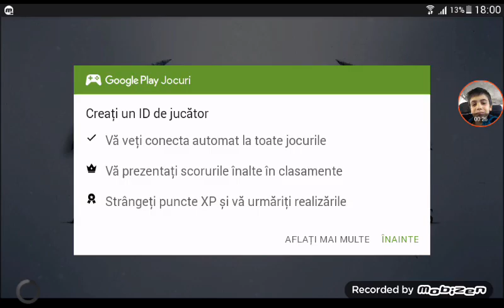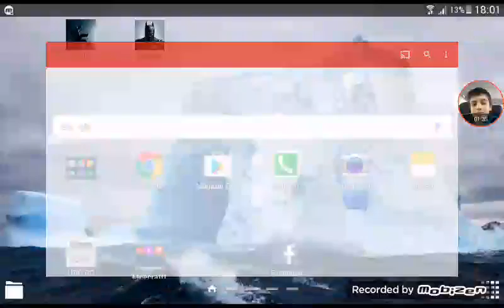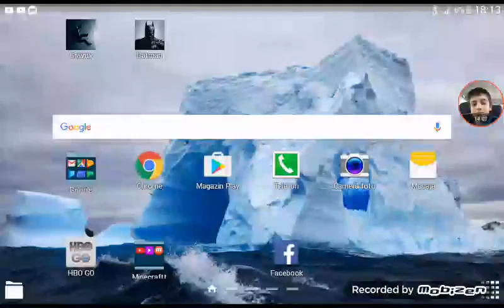(BECMEN) NOUA SERIE ep 1!!!!!